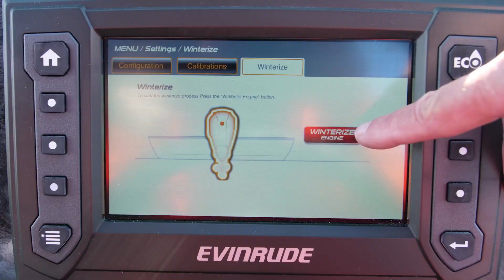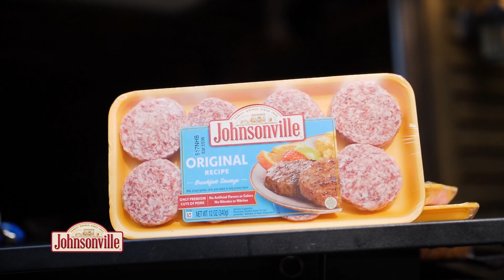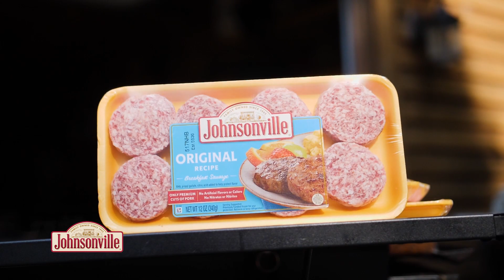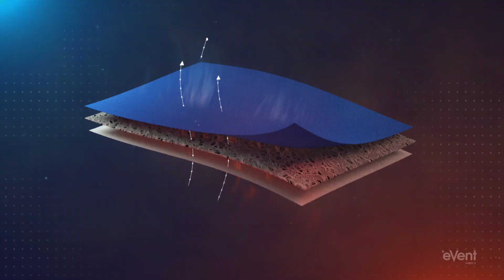#35, 2019 | Mississippi River Bluegills | FULL EPISODE